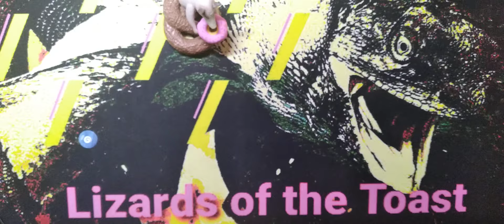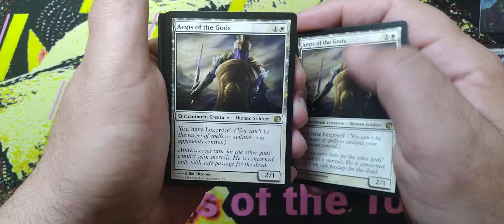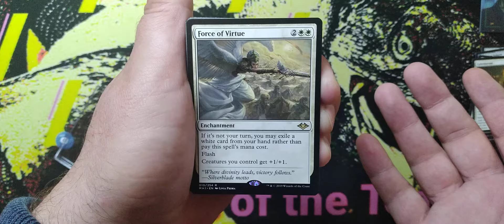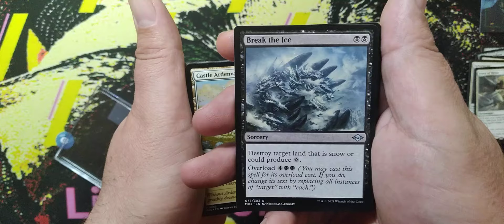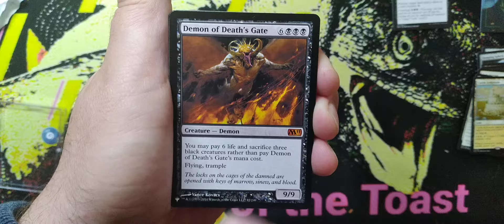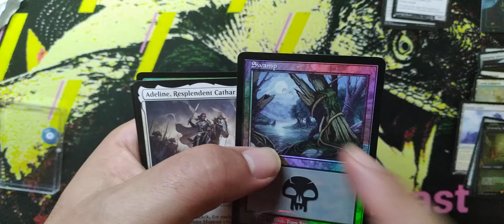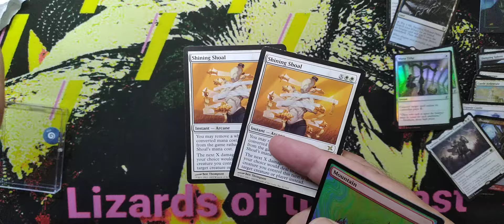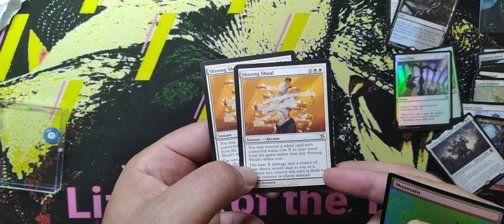Card Kingdom hates me mtg mail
alot of odd cards and only a couple are for me